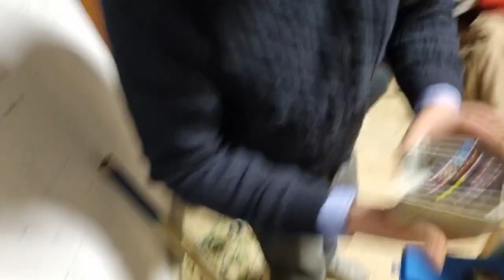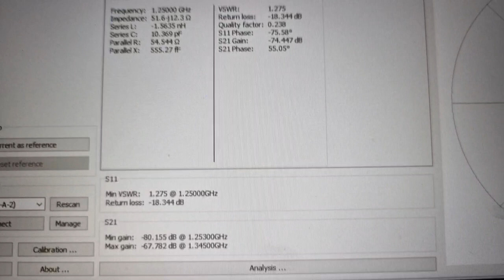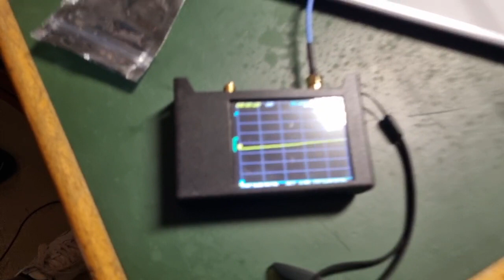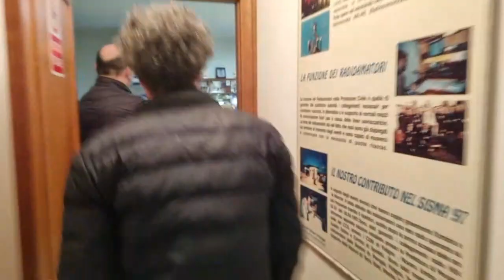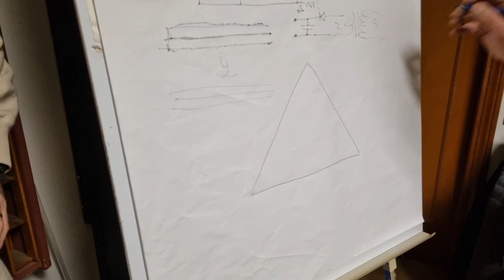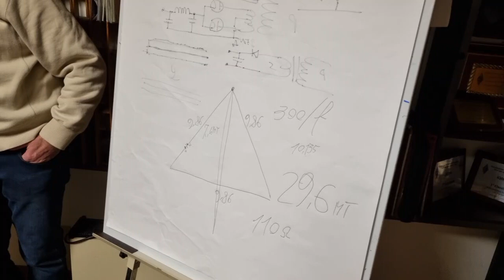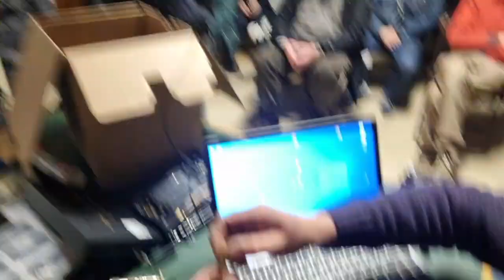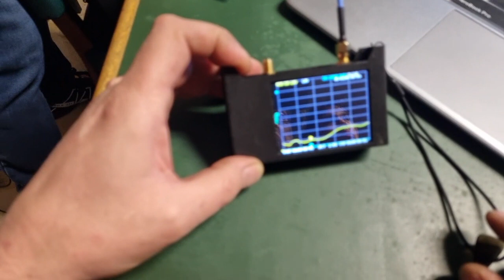RADIOAMATORI - Costruzione pratica e taratura semplici antenne by IW0RGN e IZ0DXD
Marco IW0RGN e Sergio IZ0DXD illustrano come costruire semplici, ma efficienti, antenne con materiale facilmente reperibile.